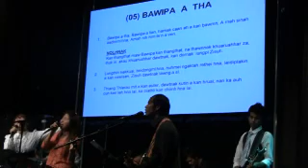Peter Van Hnuai Sum(1/5)